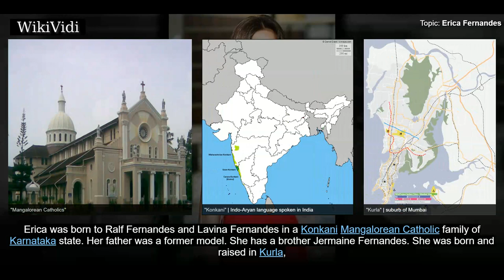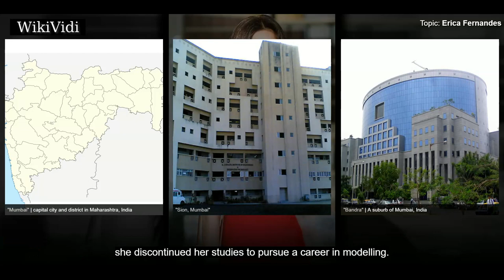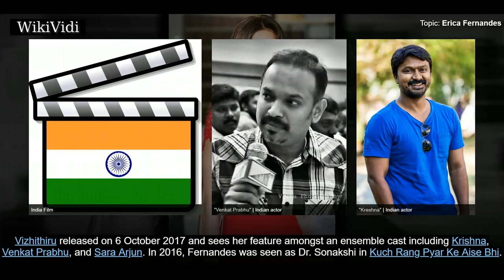ERICA FERNANDES - WikiVidi Documentary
Erica Jennifer Fernandes known by her stage name Erica Fernandes is an Indian film actress and model who has appeared in Kannada, Hindi, Tamil and Telugu films. Prior to her film career she took part in Femina Miss India 2012 beauty pageant, finishing in the top 10. She is known for playing Dr. Sonakshi Bose in Kuch Rang Pyar Ke Aise Bhi. Currently, she is portraying the role of Prerna Sharma in Star Plus's Kasautii Zindagii Kay.

Shortcuts to chapters:
00:00:41 Early life

Copyright WikiVidi.